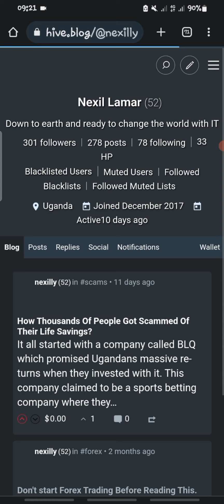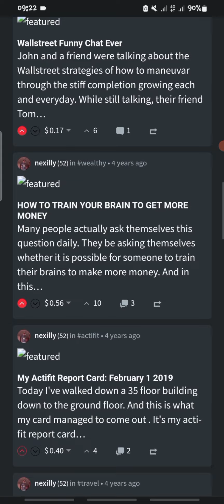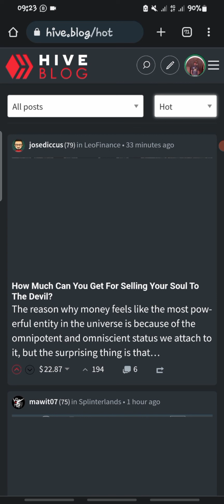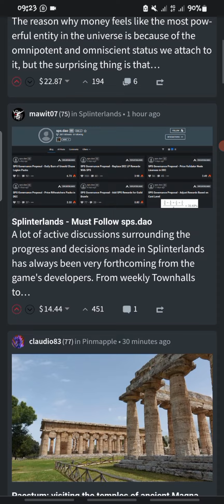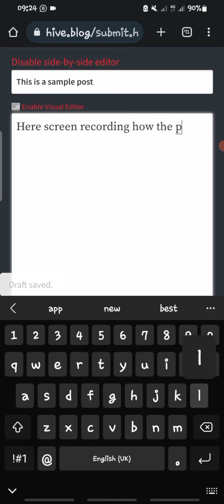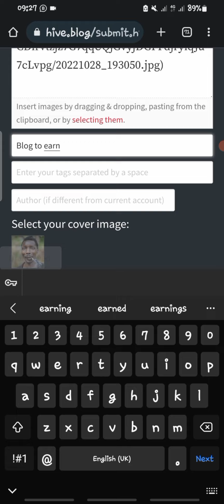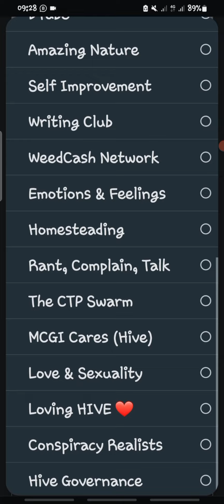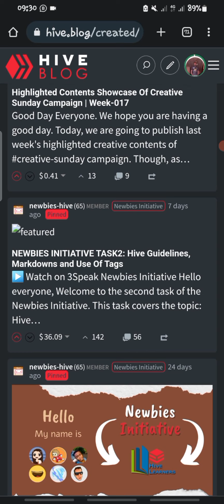Make $100 Per Post Today.| Beginner's Way To Make $100 Today. makemoneyonlinemake money online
In this video.. I show you how to earn money online by posting, commenting and sharing content on this web3 social social platform.

Join the platform here

Results shown in this video are upon individual basis and it'll depend on your personal dedication and consistence.
 You can make less or even more than $100 depending.